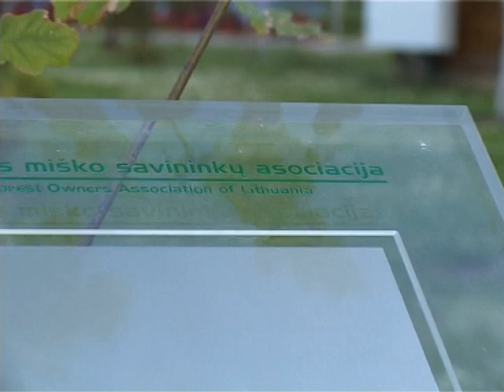Laida ŽALIOJI AKADEMIJA - 2 dalis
Laida ŽALIOJI AKADEMIJA - 2 dalis (2008 m. 07 mėn.)